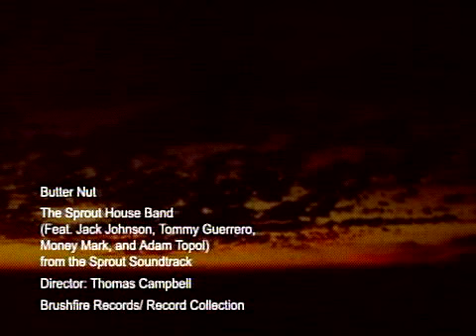butternut-- from sprout the movie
the sprout house band's butternut, the music video from the surf movie sprout produced by jack johnson.